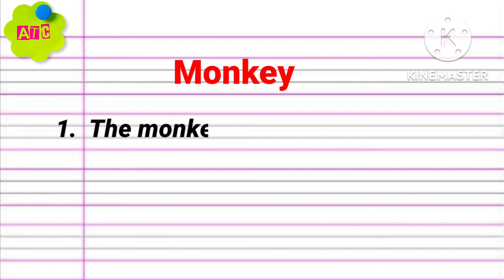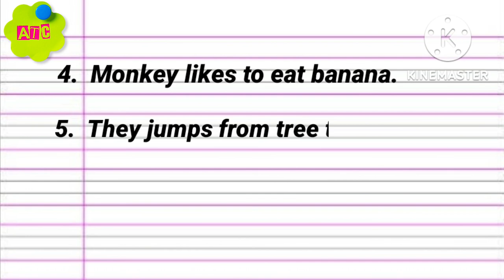5 lines on monkey 🐒 , few lines about monkey in english, few sentences about monkey, Anjana Talent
5 lines on monkey🐒 in english,
few lines about monkey in english,
few sentences about monkey
About Monkey in english,
Information about monkey,
english sentences about monkey